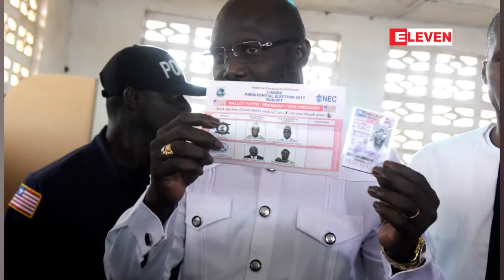လိုက္ေဘးရီးယားသမၼတေ႐ြးေကာက္ပြဲတြင္ ဂႏၱ၀င္ေဘာလံုးသမားႀကီး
လိုက္ေဘးရီးယားဂႏၱ၀င္ေဘာလံုးသမားႀကီး ေဂ်ာ့ဂ်္၀ီယာဟာ လိုက္ေဘးရီးယားသမၼတ ေ႐ြးေကာက္ပြဲ မွာ အႏိုင္ရ႐ွိသြားၿပီ ျဖစ္တယ္လို႔ သိရပါတယ္။